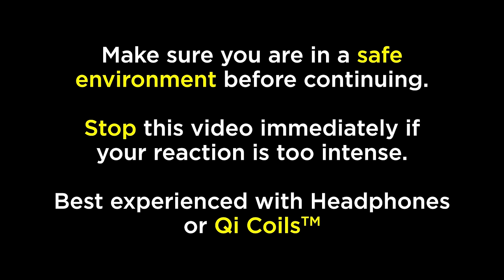DMT SOUND FREQUENCY!! (60 Min) WARNING: INTENSE!!! Activate Your True Power!